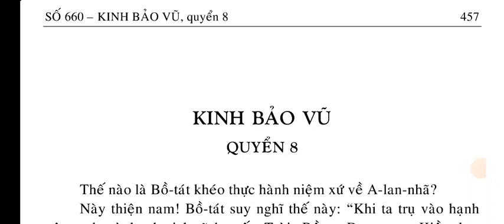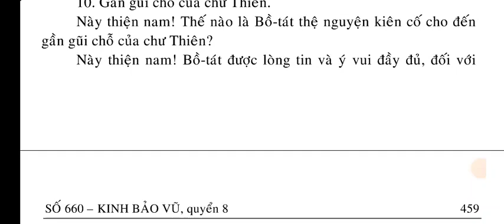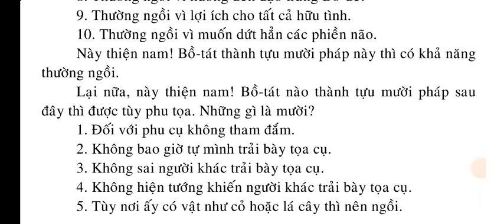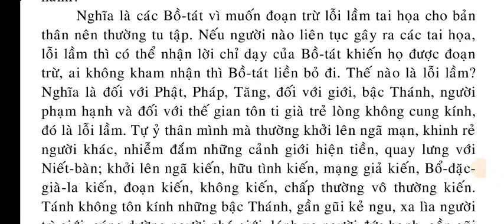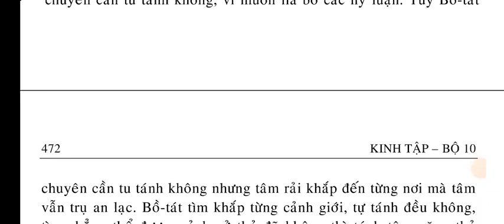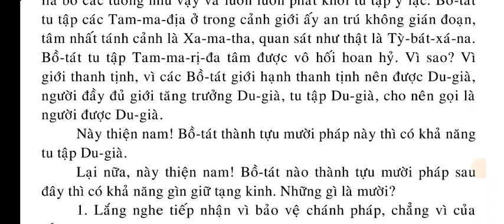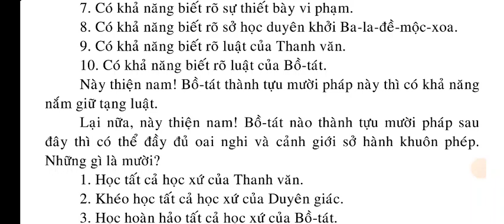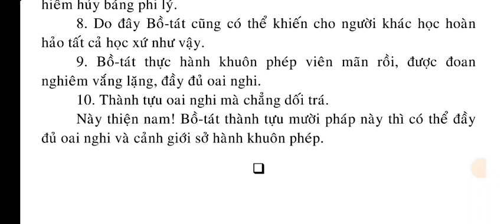Số 660 - Kinh Bảo Vũ - quyển 8